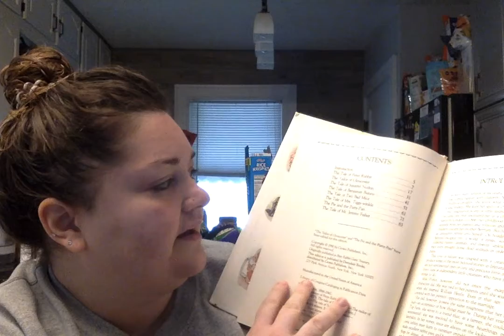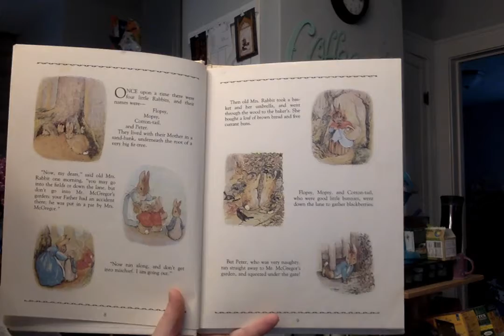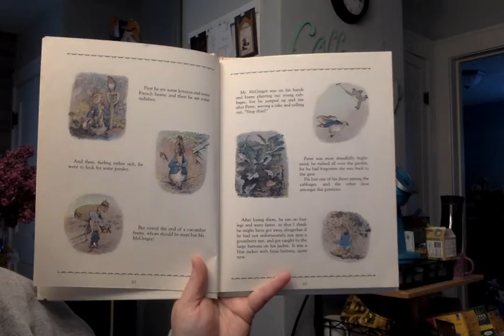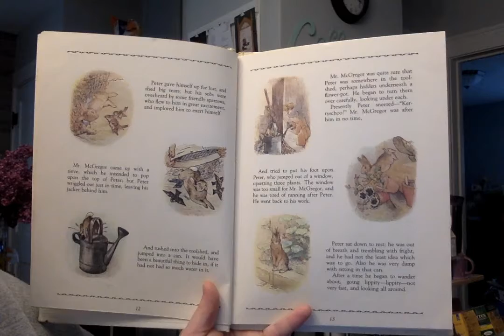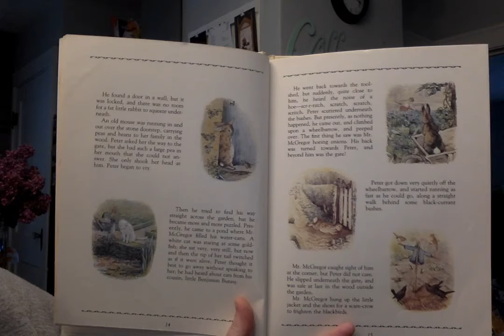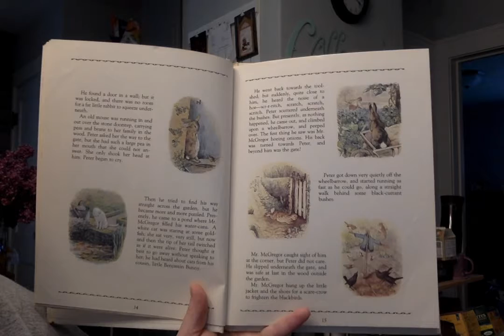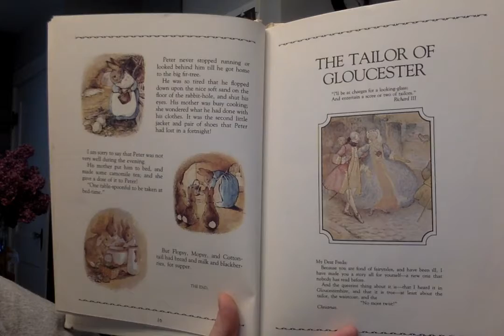E-Learning Day 13 Video